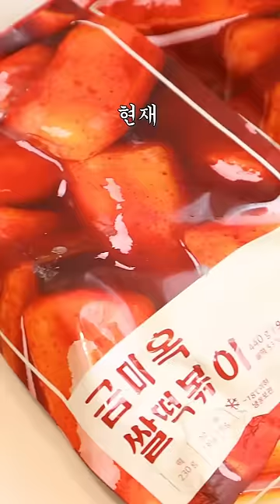옛 K중고딩들은 지나칠 수 없는 떡볶이